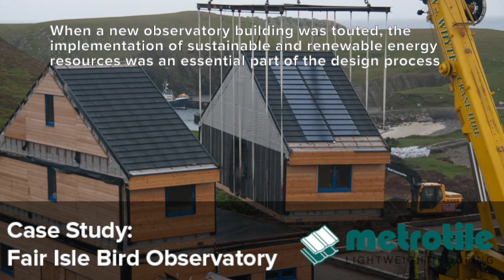Metrotile Case Study: Fair Isle Bird Observatory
Metrotile was specified as the roofing material for this innovative offsite build in Fair Isle.